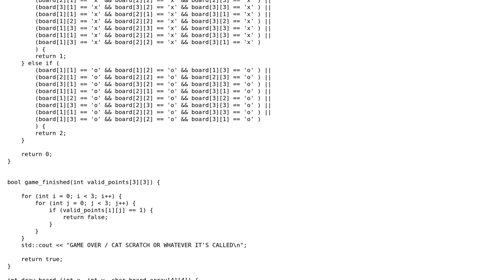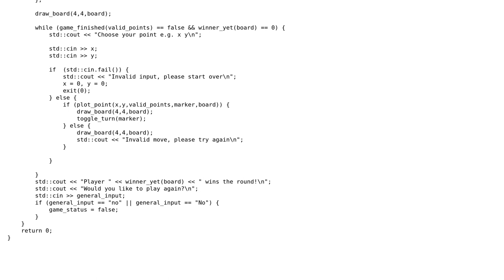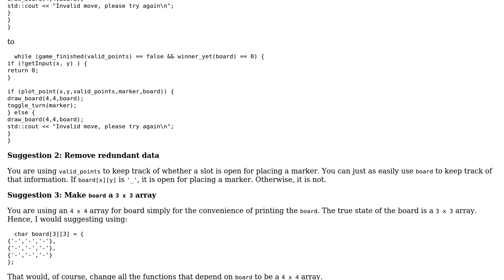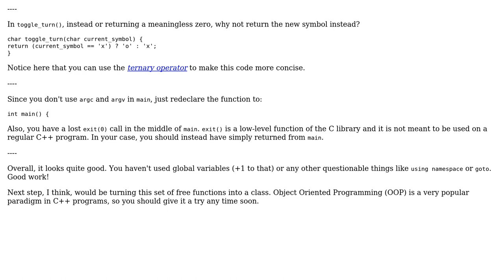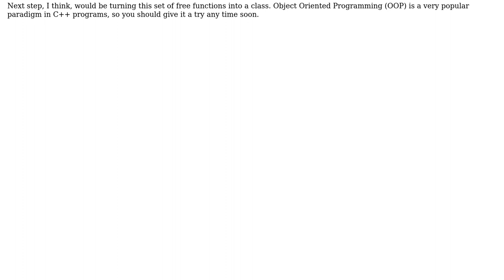Code Review: Tic Tac Toe game in C++ (2 Solutions!!)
Code Review: Tic Tac Toe game in C++

With thanks & praise to God, and with thanks to the many people who have made this project possible! | Content (except music & images) licensed under CC BY-SA | Music | Images & others | With thanks to user zacbrac user TheCoffeeCup user R Sahu user glampert and the Stack Exchange Network Trademarks are property of their respective owners. You are responsible for your own actions.